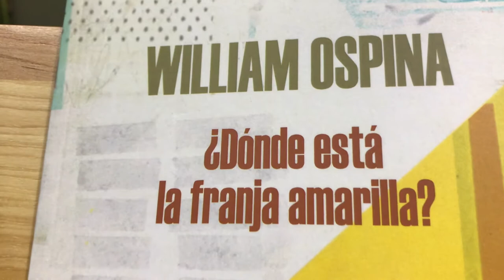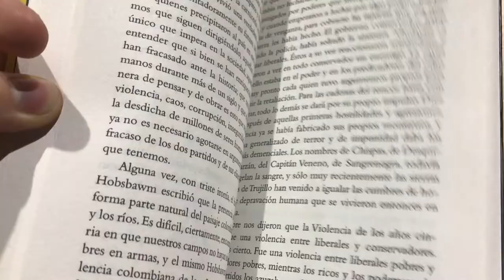Breve reseña de "¿Dónde está la franja amarilla?" de William Ospina